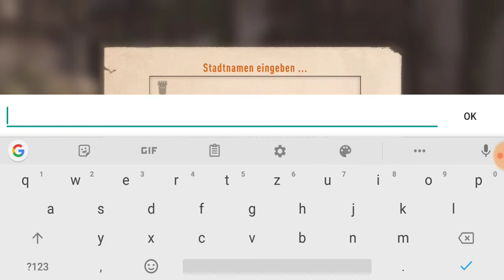The Elder Scrolls: Blades - Betatest - Let´s play 03 - Skyrim fürs Smartphone?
Hier der Link zum Kanal meines Kumpels ALXTV - Hammer Gameplay Videos von Skyrim usw...

Von Bethesda Game Studios, den preisgekrönten Entwicklern von Skyrim, kommt The Elder Scrolls: Blades – ein klassischer Dungeon Crawler in frischem, neuem Gewand.

Die Klingen, die Top-Agenten des Kaiserreichs, werden ins Exil verbannt. Auf der Flucht kehren Sie in Ihre Heimatstadt zurück – und finden sie zerstört vor.

HIGHLIGHTS:

Erkunden
Erleben Sie atemberaubende Dungeon-Abenteuer.

Erschaffen
Bauen Sie Ihre Stadt wieder auf und verhelfen Sie ihr zu neuem Glanz.

Bezwingen
Besiegen Sie Freunde und Rivalen in epischen Arena-Zweikämpfen.*

Erstellen
Gestalten Sie Ihren Charakter nach Ihren Vorstellungen und entdecken Sie einzigartige Waffen, Rüstungen und Fähigkeiten.

Meistern
Meistern Sie den gähnenden Abgrund mit einem innovativen Kampfsystem.

*ANMERKUNG: Der Arena-Modus wird nach der Erstveröffentlichung von The Elder Scrolls: Blades hinzugefügt. Besuchen Sie elderscrolls.com, um Updates zu diesem Modus sowie weitere aufregende Informationen zu diesem Spiel zu erhalten.